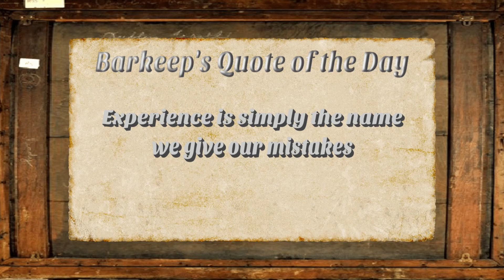Time to Party! - Pathfinder WOTR Part 13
Well guys I think that we've been adventuring for a long time and I believe it's time that we do something fun and PARTY!! But then again, maybe that won't even go well . . . .